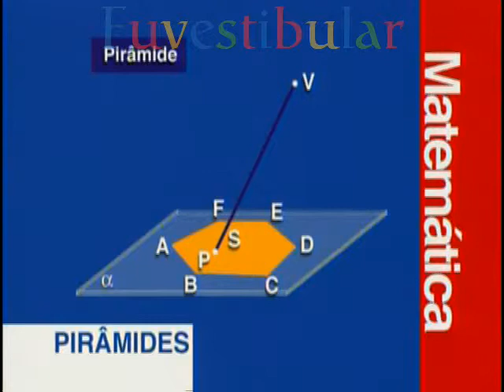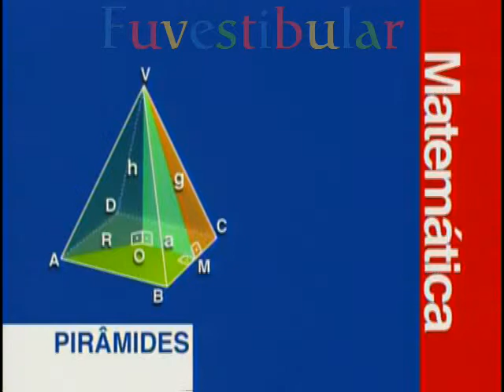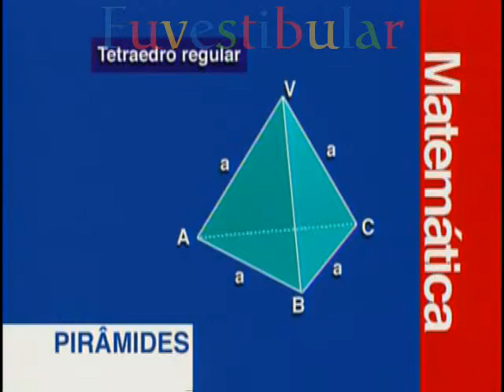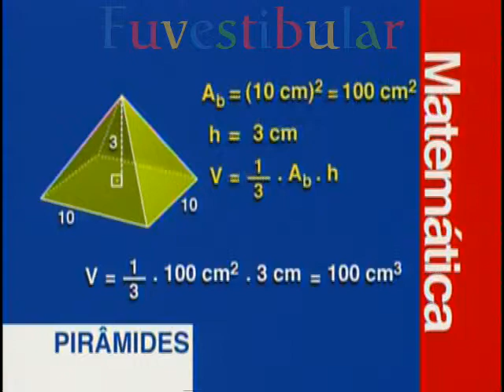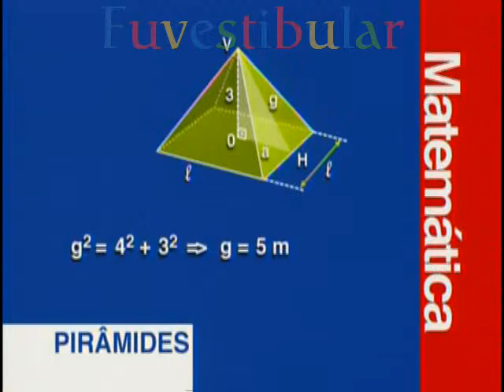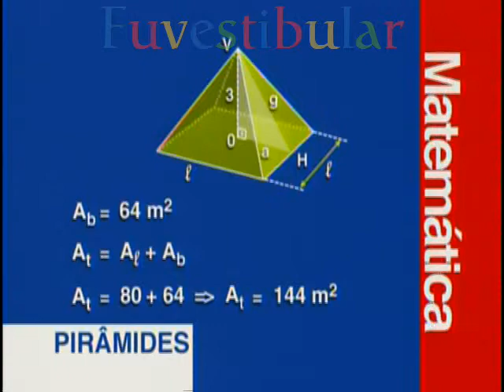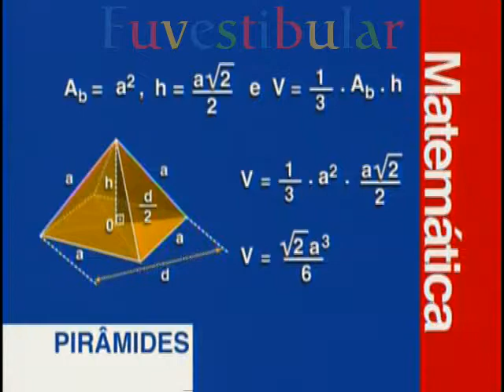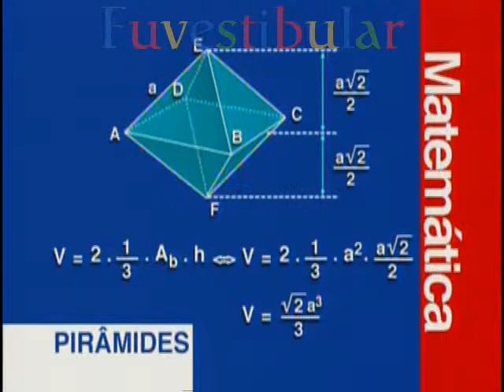Vestibulando Digital Matemática Aula 36 Pirâmides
• Vídeo aula e apostila de Matemática 36 de 55 da segunda versão do vestibulando digital: Pirâmides

Para a apostila desta, e de todas as outras vídeo aulas do curso, e outros materiais didáticos para estudo pré-vestibular e outros conteúdos, ACESSE Se o vídeo lhe foi útil e benéfico, dê um "joinha" e deixe um comentário sobre suas impressões sobre ele;

Conhecimento foi feito p/ ser compartilhado, não guarde-o apenas p/ você e compartilhe isto com as pessoas que poderão se beneficiar em aprender mais!

Considere Subscrever ao canal para não o perder de vista e receber atualizações de novos conteúdos didáticos e vídeo aulas